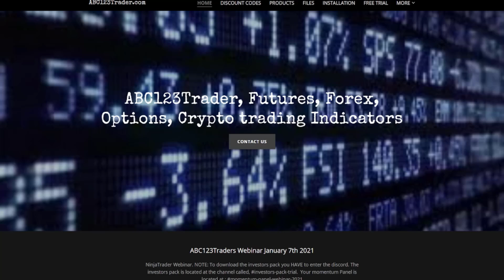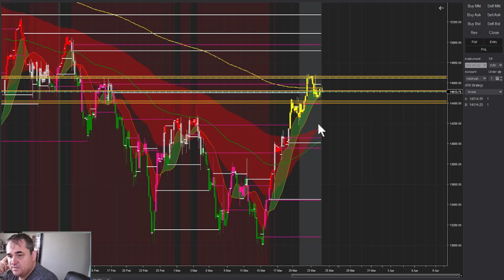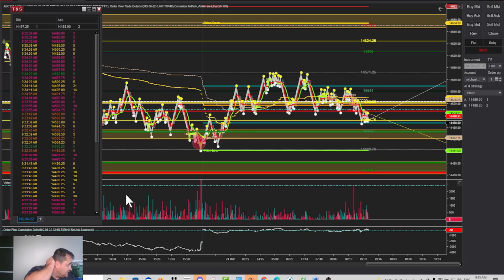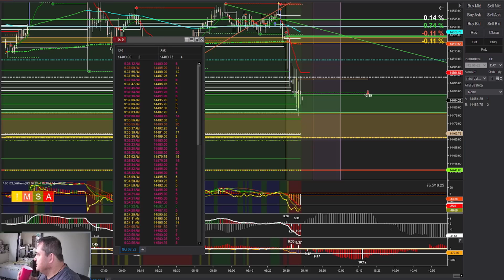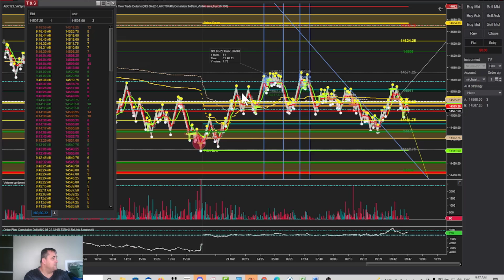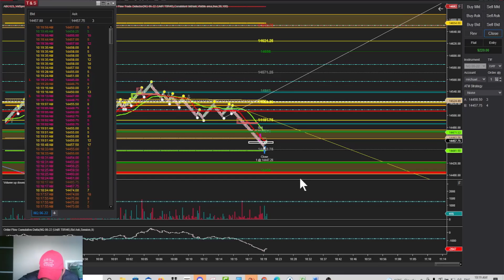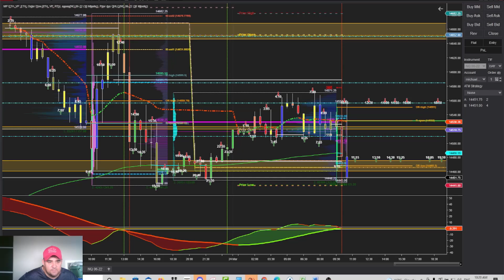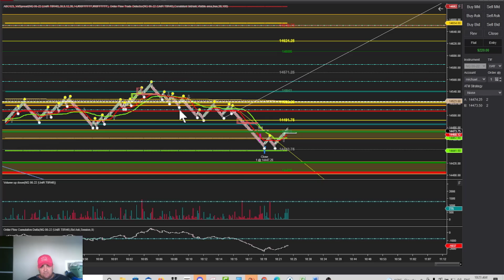March 24 2022 trade Consolidation morning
Table of Contents:

00:00 - Intro
01:15 - Pre analysis
12:54 - Trade 1